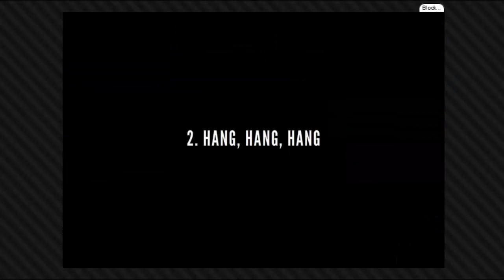Hanger 2 - Episode 1